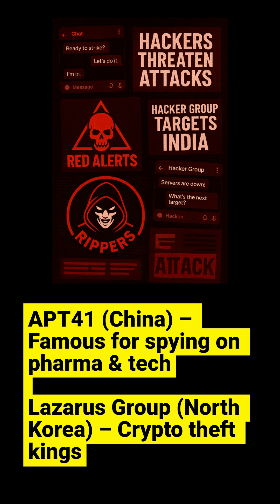Red Alerts & Rippers: India Under Attack by Hacker Gangs in 2025!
In 2025, dangerous hacker groups are silently targeting Indian businesses, banks, and even ordinary citizens. From ransomware gangs to state-backed cyber units, discover how these groups operate, why India is in their sights, and what YOU can do to stay safe.